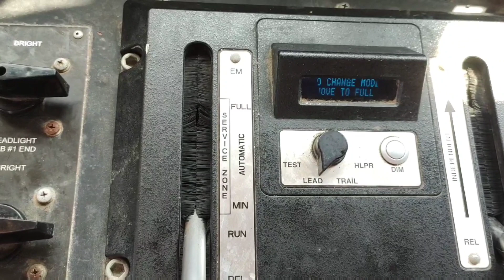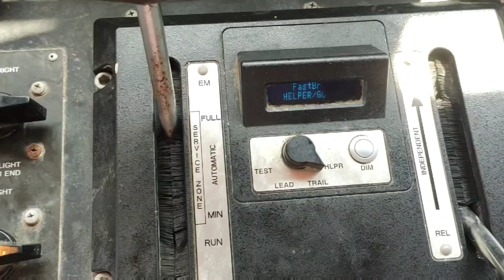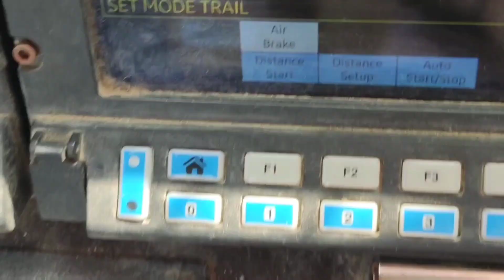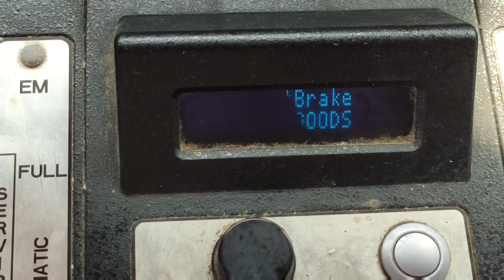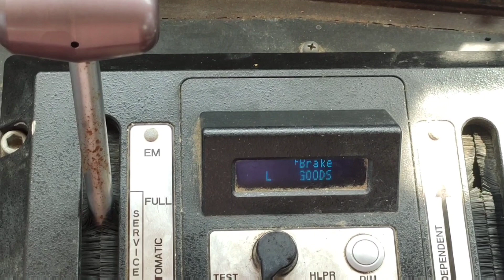WDG4G AIR BRAKE TROUBLESHOOTING।WDG4G LOCOMOTIVE LT SWITCH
When doing WDG4G LOCOMOTIVE's LT SWITCH POSITION CHANGE it is very important to adopt the right way. When not doing the right way while doing WDG4G LOCOMOTIVE EAB LT SWITCH POSITION CHANGE, it will not accept it.  has given
 First move the auto brake handle to full service, then you can CHANGE LT SWITCH POSITION. By doing this the Wdg4g Locomotive EAB mood switch will accept each position correctly.
Wdg4g Locomotive Wikipedia
Wdg4g Locomotive specifications
Wdg4g Locomotive PDF
Wdg4g Locomotive
Wdg4g pdf